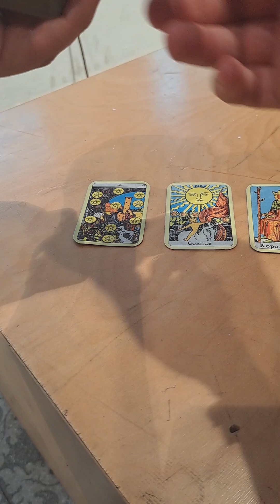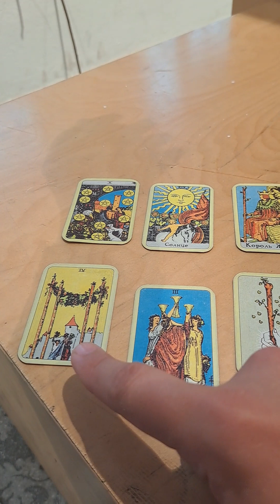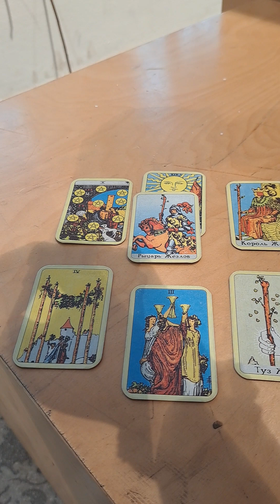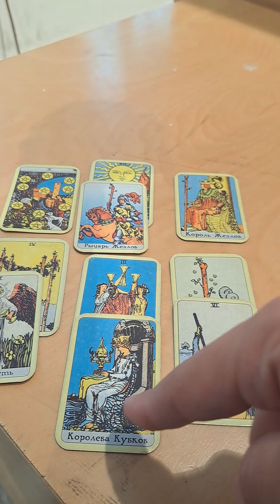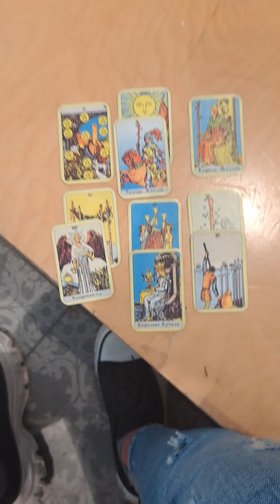Расклад Таро по поводу России и Украины